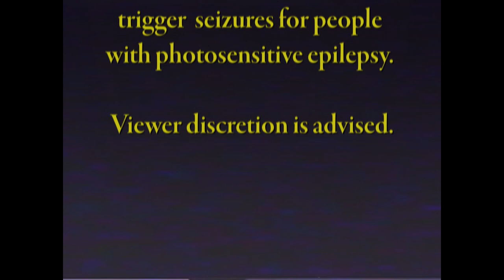Dead Echo - Violence [OFFICIAL MUSIC VIDEO]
Nu-Metalcore noise from PHX. This is the Dead Echo Vibe.

Written/Produced: Dead Echo, Stefan Goodenberger, and Erik Jensen
Mixed/Mastered: Erik Jensen
Video: JP Silva

Lyrics:

VIOLENCE

I HOPE YOUR HEART STOPS WHEN YOU HEAR MY FUCKING NAME

PUT ME DOWN LIKE A SICK DOG
CAUSE I BET YOUD BE A BETTER PERSON IF I WASNT HERE AT ALL
I SWEAR IM NOT A HATEFUL HUMAN BEING
I JUST FUCKING HATE WHAT YOU DID TO ME

WHATS INSIDE OF YOU
THE ONLY THING ABOUT YOU I EVER THOUGHT I KNEW
YOU THOUGHT WRONG OF ME
A SMILE DOESNT FUCKING MEAN
MAKE ME BLEED

MAKE ME BLEED
TAKE AWAY MY FEELINGS
GUT ME LIKE AN ANIMAL AND LEAVE ME EMPTY

STITCH ME UP WITH VIOLENCE
STITCH ME UP WITH
VIOLENCE
AND LEAVE ME INCOMPLETE

YOURE NOT AN ANGEL, I WILL CUT OFF YOUR FUCKING WINGS
WHY AM I THE ONLY ONE WHO’S SUFFERING

I CARE NOT ABOUT THE SHIT YOU FUCKING SAY
I JUST NEED YOU TO MAKE ME BLEED

WE CAME TOGETHER JUST TO FALL APART AGAIN
HOW MANY TIMES DO WE CALL THIS THE END
I CANT FEEL ANYTHING
WHY AM I THE ONLY ONE WHO’S LEFT SUFFERING

WHEN YOU TOOK A BITE OUT OF MY BLEEDING HEART
THE VIOLENCE INSIDE ME
IT WANTS TO TEAR YOU APART

THE VIOLENCE

INSTEAD OF A HEART

CAUSE I SWEAR I’M NOT A HATEFUL HUMAN BEING

I WILL CUT OFF YOUR FUCKING WINGS

FOR WHAT YOU FUCKING DID TO ME

FOR WHAT YOU DID TO ME